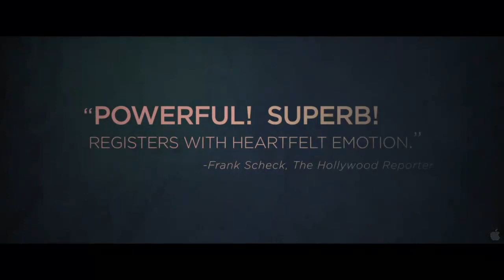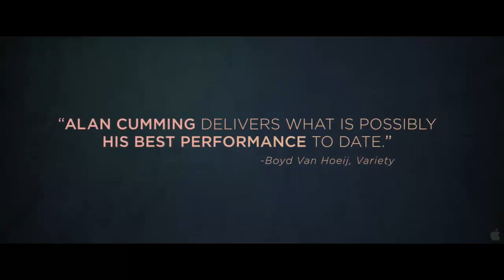Any Day Now ~ Trailer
Inspired by a true story from the late 1970s and touching on legal and social issues that are as relevant today as they were 35 years ago, "Any Day Now" is a powerful tale of love, acceptance, and family. When a teenager with Down syndrome (Isaac Leyva) is abandoned by his mother, a gay couple (Alan Cumming and Garret Dillahunt) takes him in and becomes the loving family he's never had. But when their unconventional living arrangement is discovered by authorities, the men are forced to fight a biased legal system to save the life of the child they have come to love as their own.

Genre: Drama
Rating: R (sexual content, language and some drug use)
Release Date: December 14, 2012
Running Time: 97 minutes
Director: Travis Fine
Cast: Alan Cumming, Garret Dillahunt, Isaac Leyva, Frances Fisher, Chris Mulkey, Gregg Henry, Jamie Anne Allman, Don Franklin, Kelli Williams, Alan Rachins, Mindy Sterling, Miracle Laurie, Michael Nouri, (15 additional cast)